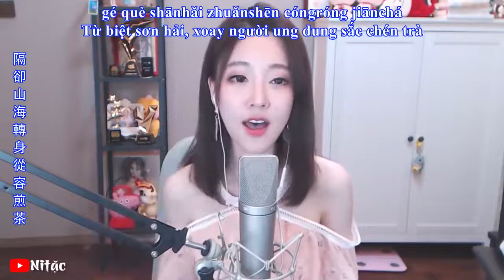Hồng Chiêu Nguyện (紅昭願 Hong Zhao Yuan) - Phùng Đề Mạc (馮提莫 Feng Timo)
Hi, mình là Ni Tặc, là 1 fan "Bự" của Mạc tỷ, mình đăng tải clip với mong muốn nhiều người biết đến Mạc tỷ hơn!

Vui lòng không sao chép video mình đã Subtitles mang đi chỗ khác!
© Subtitles by "Ni Tặc" ☞ Do not Reup